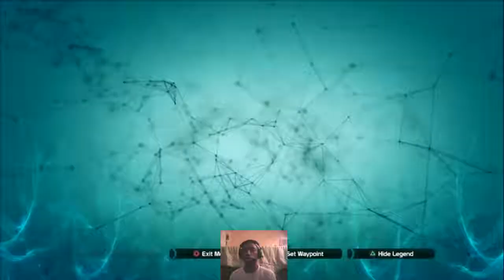Defiance: Beginning Journey